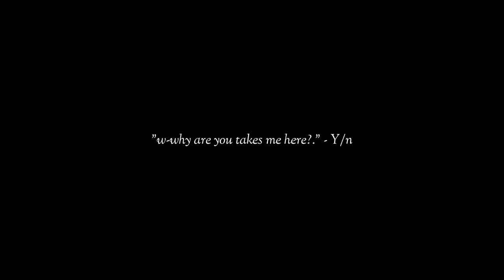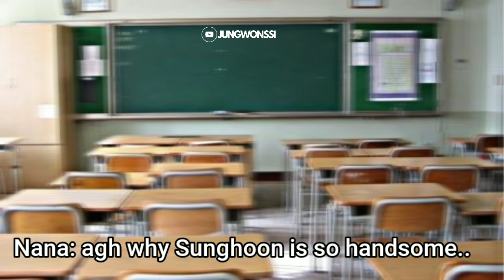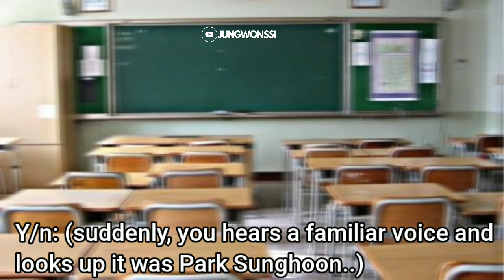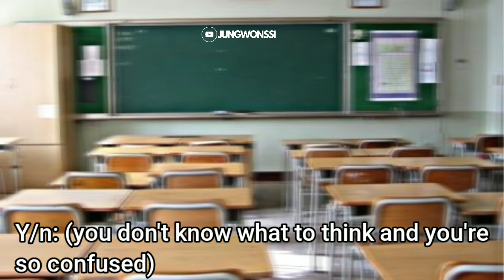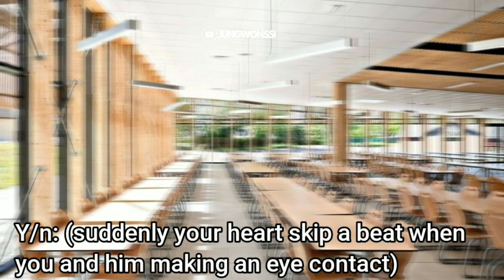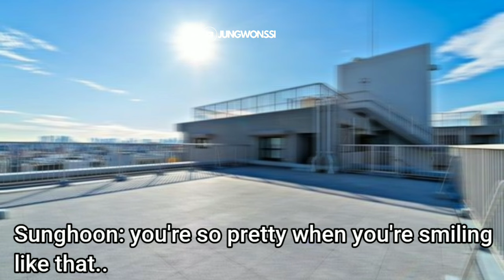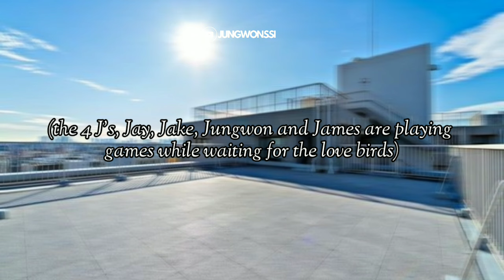When The School Heartthrob Fall In Love With The Shy Girl || Sunghoon FF [Oneshot]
︵‿︵‿୨♡୧‿︵‿︵

About me🌻
~ Hello I’m Sara
~ I am 19 years old
~ I’m from Malaysia

︵‿︵‿୨♡୧‿︵‿︵